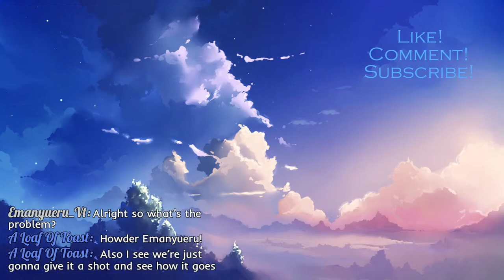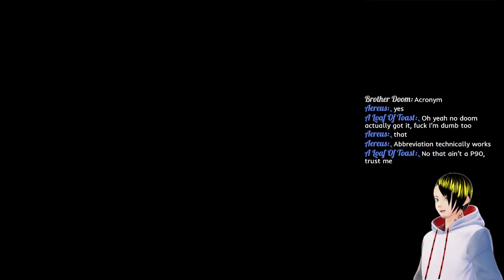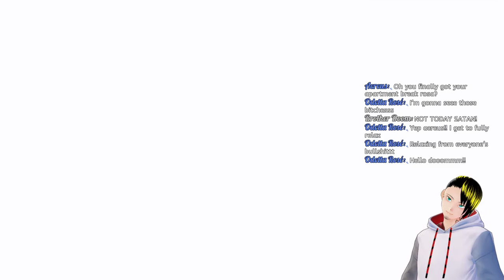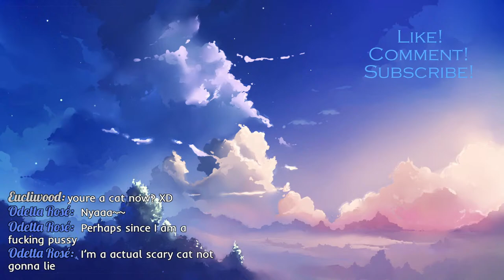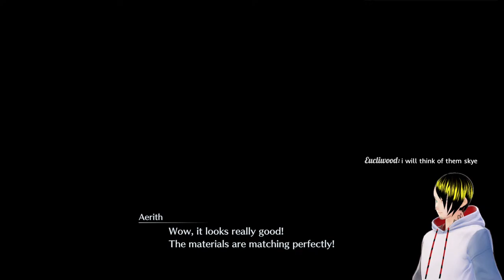Crisis Core: Final Fantasy VII Reunion - Hollander at the Bathhouse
⛓ STREAM RULES ⛓
🔵 NO Politics/Fanatic Religion/Overly Sexual Comments/Sensitive Topics/Self-Promo
🔵 NO backseating or spoilers UNLESS I ask for help OR something NEVER gets explained
🔵 Feel free to pick on me, but don't purely be a jerk

We got back into the swing of things, only for Zach to get sent on an operation out in the frigid Modeo Ravine to secure Hollander. Along the way, out helicopter was shot down and we had to make the freezing trek by foot. However, we got to bond with a very interesting cadet along the way; one Cloud Strife!

- Square Enix